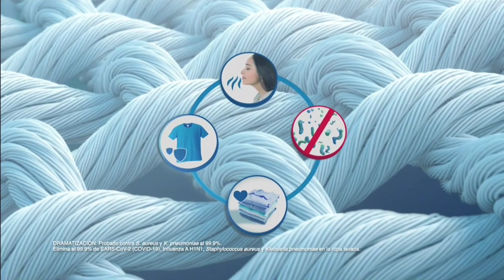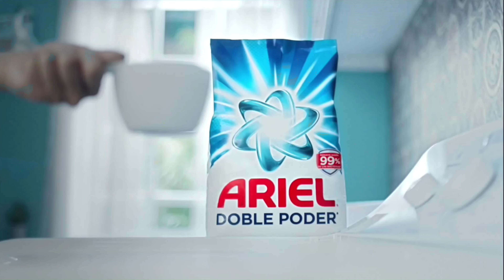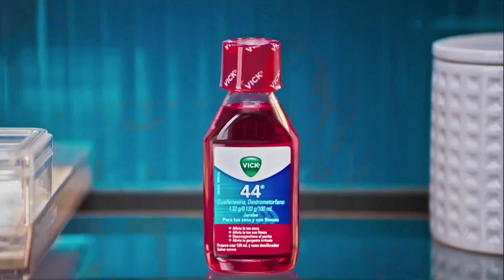Comerciales México Octubre 2022